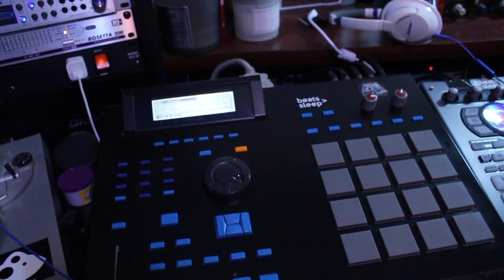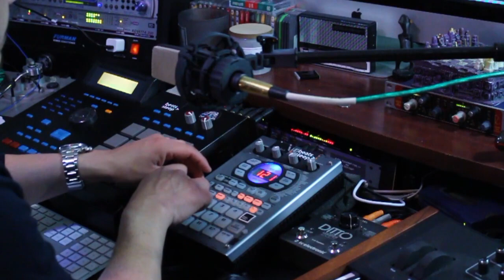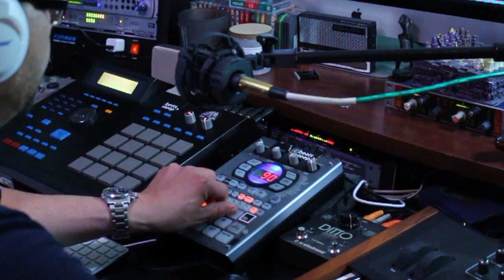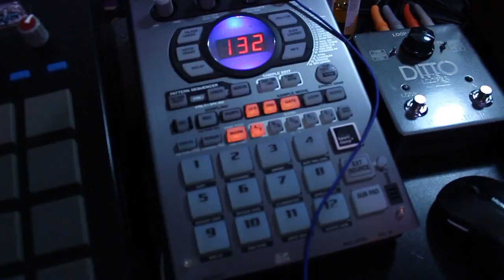Chameleon Theory 4: How I set up my gear for workflow and why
In this episode of Chameleon Theory, I explain what I use in my creation process and why I set it up the way I do.